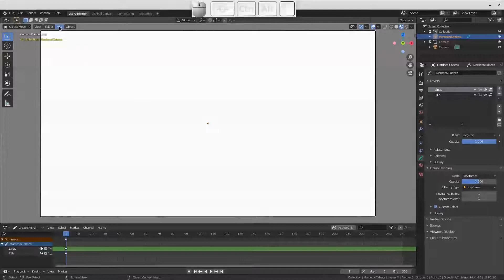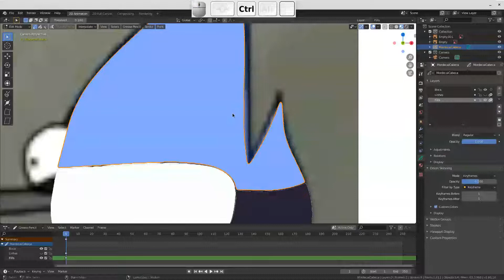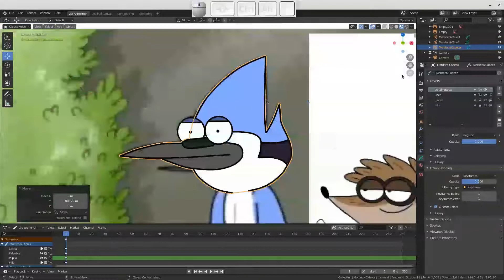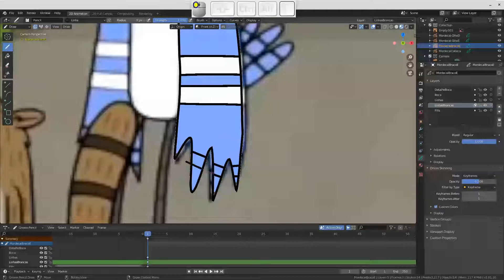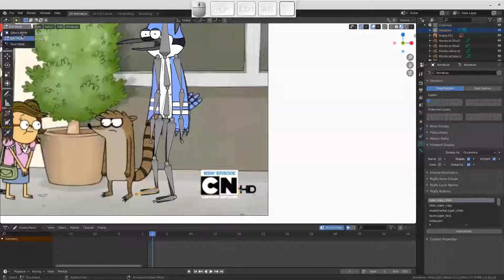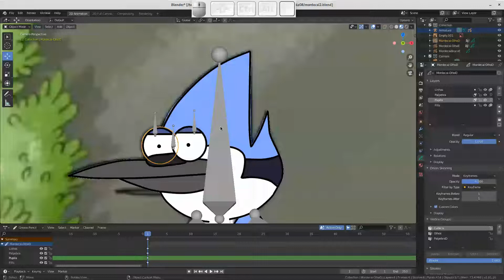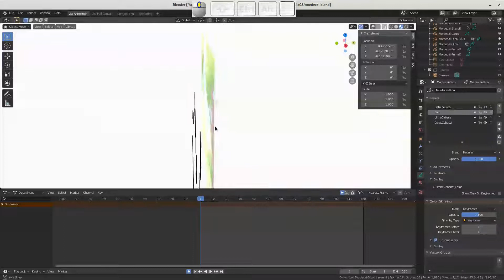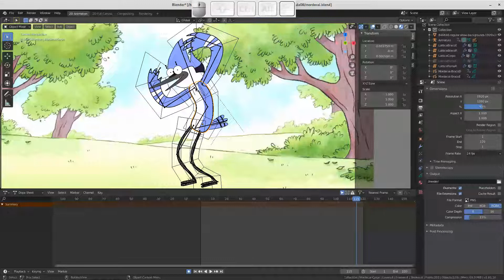Blender e Grease Pencil - Animação de Recortes - Parte 2 (UFMG | CAAD | Animação 2D Digital)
Segunda parte do vídeo sobre animação de recortes com o Blender. Neste vídeo, apresento o processo de criação das peças e animação do personagem Mordecai, de Apenas um Show.